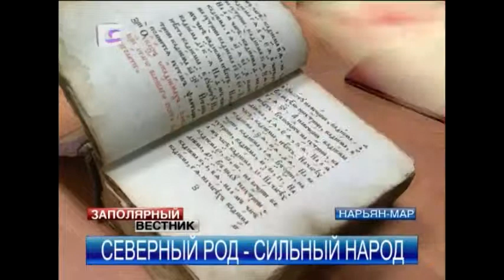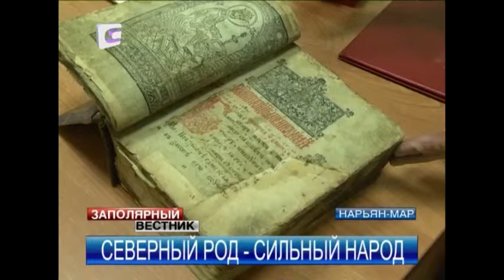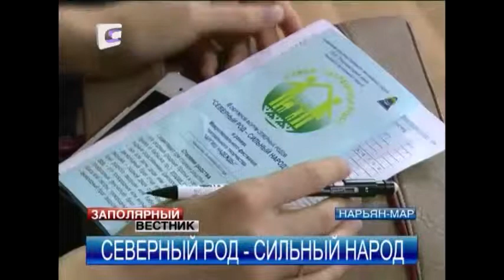Северный род — сильный народ